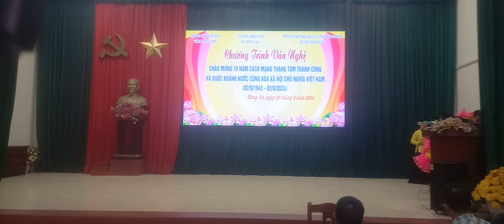Hát về tổ quốc chiếu chèo Lai Hạ xã Hùng An - Huyện Kim Động - tỉnh Hưng Yên